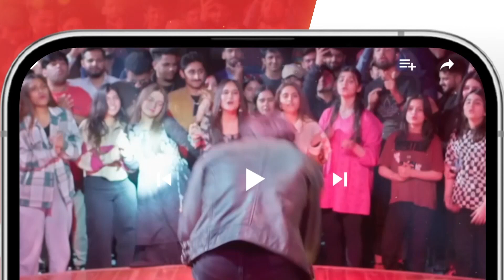Jaldi Se Wapis Aa Jaein Na...!! tubaanwar shahzadnoor - Dil Pe Zakham Khaye Hain - HUM TV